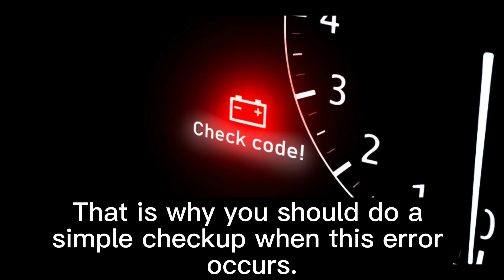The Science Behind P1000 Error Code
In today's episode, we dive deep into the science behind the P1000 Code. Ever wondered what happens when this code pops up on your OBD-II scanner? We've got you covered!

📌 Timestamps:
00:00 - 00:44 Science Behind P1000
00:45- 1:12 - Impact on Your Vehicle
1:13- 1:17 - Conclusion

🚨 The information provided in this video is for educational and informational purposes only. Consult with a qualified mechanic or technician before attempting any repairs or modifications to your vehicle. Axlewise is not responsible for any damages or injuries that may occur as a result of following the advice in this video.